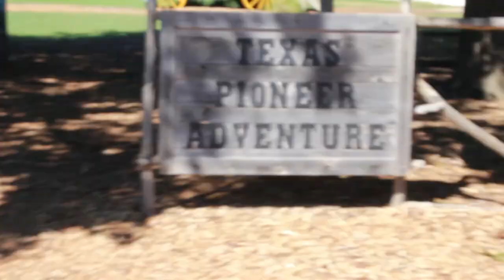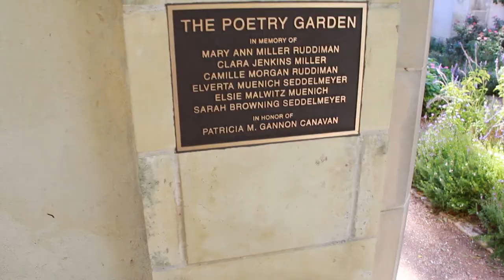snark ladies in dallas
This video is for my own future nostalgia-fueled entertainment purposes. Here lies some random video from hanging out in Dallas with the internet.